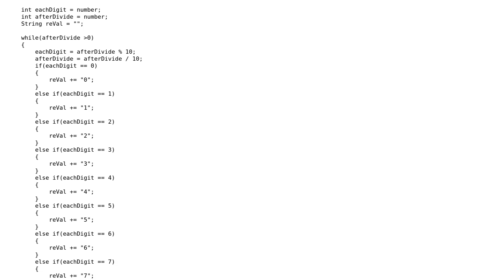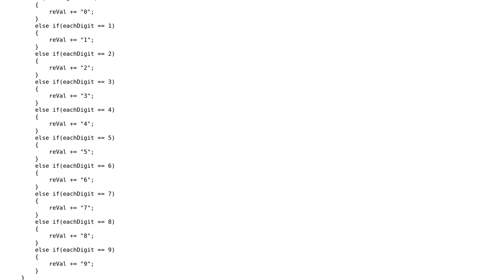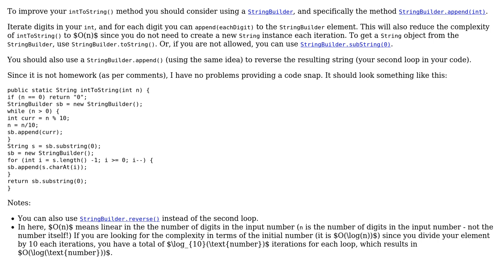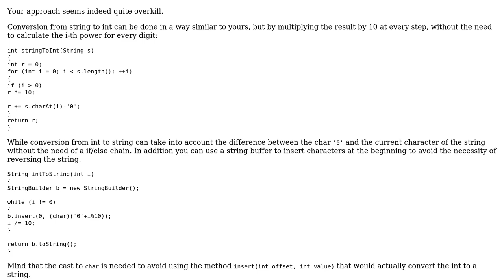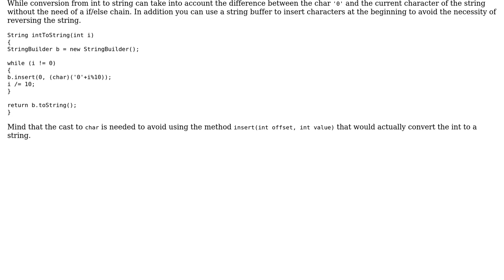Code Review: Converting int value to String without using toString and parseInt method